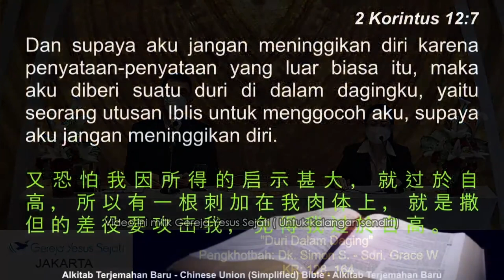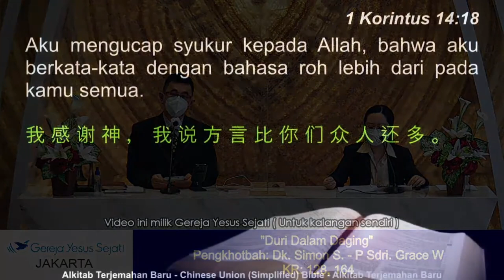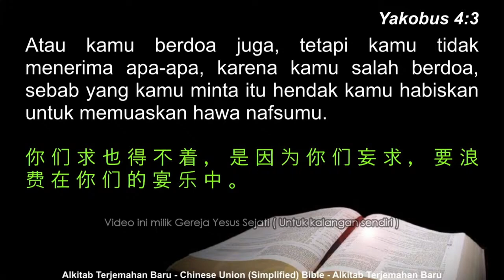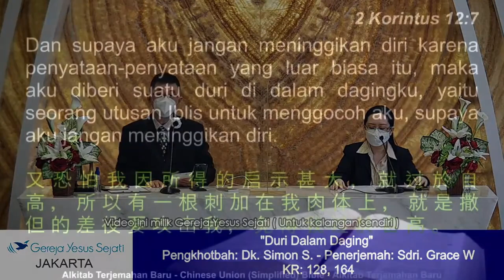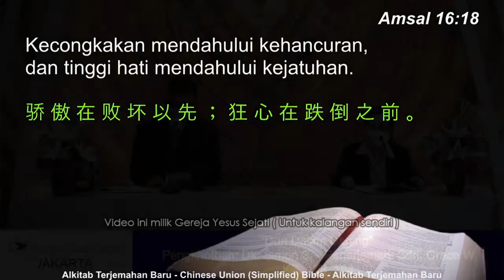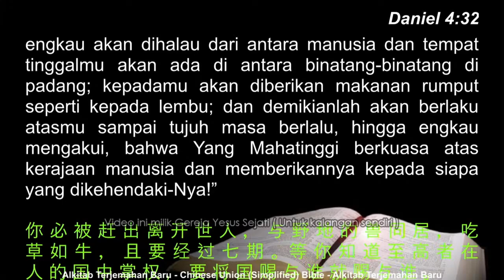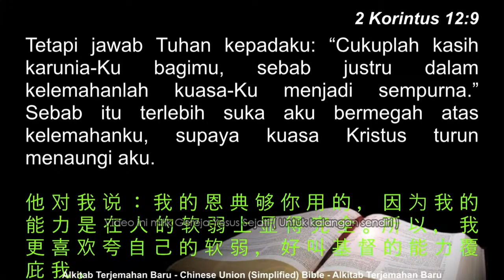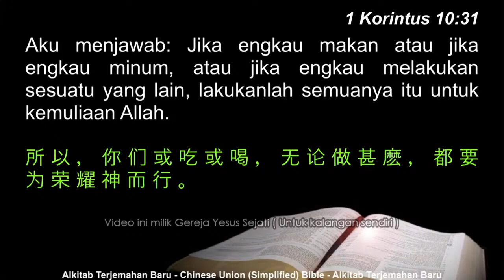Duri Dalam Daging (Dk. Simon)